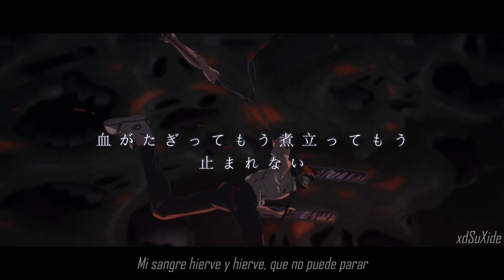Chainsaw Man チェンソーマン | ED 1 | CHAINSAW BLOOD by Vaundy「AMV/Lyrics」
Pochita se feliz por mi bien

Canción: CHAINSAW BLOOD
Interprete: Vaundy
Edición: @xdSuXide

「CHAINSAW BLOOD」
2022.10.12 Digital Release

TVアニメ「チェンソーマン」第1話 エンディング・テーマ
2022年10月11日(火)24:00より テレビ東京他にて放送開始
2022年10月11日(火)25:00よりPrime Videoにて最速配信
2022年10月12日(水)25:00より各プラットフォームにて見逃し配信
漫画第二部「少年ジャンプ＋」にて連載中！

〈TAKCOM / 土屋貴史 監督コメント〉
悪魔のようなギターリフと契約してしまったのです。
血湧き肉躍る、しかないでしょう。
Vaundy最高です。
この生活続ける為だったら死んでもいいぜ。

▼CREDIT
Director：TAKCOM
Cast：
Girl：小沢 ちひな
Woman：小玉 百夏
Man：光根 恭平
Dog：ウィ
Men：
石山 優太
平川 彰浩
久留 康太
鈴木 暁人
木本 康貴
小島 端五
会田 知弘
鶴岡 和輝
岩並 空
下司 浩大
石川 諒
西森 駿
今井 大介
永田 一輝
菊池 剛
Cinematographer：田嶌 誠
Chief Camera Assistant：鈴木 隆司
2nd Camera Assistant：尾崎 圭市
3rd Camera Assistant：宮田 晟弥
Key Grip：井上 裕之 / 佐藤 雄平
Lighting Director：前川 賀世子
Chief Lighting Assistant：田部 元樹
2nd Lighting Assistant：守内 将太 / 樋口 学 / 竹本 大輔 / 福田 和弘 / 栗原 僚一 / 渡邉 秀悟
Production Designer：三藤 秀仁
Special Effects：間 幸久 / 小川 誠
Action Coordinator：川澄 朋章 / 大石 将史 / 橋本 浩人 / 金山 拓矢 / 中川 和貴
Stylist：臼井 崇
Special Make-up Artist：佐藤 健司
Hair & Make-up Assistant：一ノ宮 萌 / 黒田 菜々美
Casting：ヤマウチ トモカズ / ニシムラ カズユキ
Animal Production：ZOO動物プロ
Driver：大村 将之 / 笹島 慎平 / 伊藤 正明 / 長江 良祐 / 岩崎 達也
Making Director：沖 悠司
Special Thanks：Yossy’s Kitchen
Offline Editor：市原 賢治
Colorist：Yoshiyuki Nishida
CG：吉田 秀人 / 平田 拓也 / 高橋 正教
Online Editor：遠藤 俊介
Assistant Online Editor：執行 崇斗
Mixer：伊藤 太朗
Assistant Mixer：櫻井 大芽
Assistant Director：倉光 哲司
Production Manager：大重 舞 / 秋山 和之 / 佐藤 真 / 齊藤 祐司
Production Assistant：平井 裕太 / 山本 純奈 / 磯貝 来斗
Producer：岸本 峻介
Production：GEEK PICTURES inc.

【Vaundy自身最大規模となる5大都市10公演アリーナツアー決定！】
 - Vaundy one man live ARENA tour -

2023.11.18 (sat) ゼビオアリーナ仙台（宮城）
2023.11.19 (san)ゼビオアリーナ仙台（宮城）
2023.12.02 (sat) 横浜アリーナ（神奈川）
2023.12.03 (sun) 横浜アリーナ（神奈川）
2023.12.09 (sat) マリンメッセ福岡 A館（福岡）
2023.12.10 (sun) マリンメッセ福岡 A館（福岡）
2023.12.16 (sat) 大阪城ホール（大阪）
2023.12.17 (sun) 大阪城ホール（大阪）
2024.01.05 (fri) 日本ガイシホール（愛知）
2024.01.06 (sat) 日本ガイシホール（愛知）

【2023年春 全国22本をまわるホールツアー全公演即日完売】

- Vaundy one man live tour 2023 Spring -

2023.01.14(sat)   J:COMホール八王子 (東京都)
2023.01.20(fri)    仙台サンプラザホール (宮城県)
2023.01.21(sat)   岩手県民会館 大ホール (岩手県)
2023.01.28(sat)   NHKホール (東京都)
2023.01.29(sun)  NHKホール (東京都)
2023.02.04(sat)  熊本城ホールメインホール (熊本県)
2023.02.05(sun)  鹿児島 宝山ホール (鹿児島県)
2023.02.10(fri)     福岡サンパレス (福岡県)
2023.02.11(sat)   福岡サンパレス (福岡県)
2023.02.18(sat)   名古屋国際会議場 センチュリーホール (愛知県)
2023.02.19(sun)  名古屋国際会議場 センチュリーホール (愛知県)
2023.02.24(fri)     大阪 フェスティバルホール (大阪府)
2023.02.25(sat)   大阪 フェスティバルホール (大阪府)
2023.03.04(sat)   札幌 カナモトホール (北海道)
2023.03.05(sun)  札幌 カナモトホール (北海道)
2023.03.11(sat)   新潟県民会館 (新潟県)
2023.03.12(sun)  金沢 本多の森ホール (石川県)
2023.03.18(sat)   広島文化学園HBGホール (広島県)
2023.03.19(sun)  神戸国際会館こくさいホール (兵庫県)
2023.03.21(tue)   松山市民会館 大ホール (愛媛県)
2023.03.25(sat)   東京ガーデンシアター (東京都)
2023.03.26(sun)  東京ガーデンシアター (東京都)